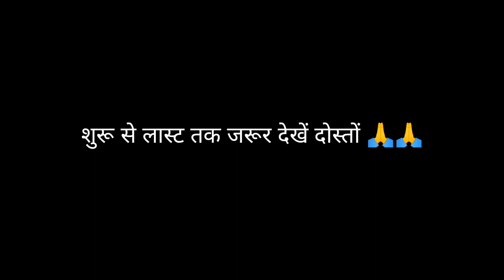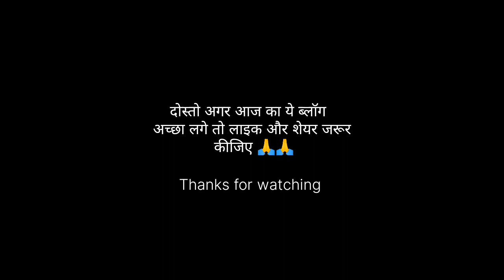मेरे सपनो का घर 🏡🏠 cute vlogs 🥰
Sapna ka Ghar
mere sapno ka Ghar
apna ka Ghar
sapnoo ka Ghar
villege life style vlog
villege blog
villege vlogs
suraj ka sapno ka Ghar

Surajzaikofficial up
Suraj vlog up34
Suraj vlog
Suraj vlog up
surajzaikofficial
villege vlog
villege vlog video
gardeb ms vlog
dehati vlogs
dehati vlog video
gaon ka vlog
vlog video
suraj life style vlog
guddu family vlogs
Vijay Riya
Vijay Riya blog video
vlog video kaise banaye
blog video kaise banaye
vlog video editing kaise kare
villege vlog
mythpat
my first vlog today
my fault full movie
my first vlog viral
my miss anan
my stupid heart
vlogs वीडियो अपलोड कैसे करें
vlogs video
vlogs telugu
vlog channel
vlog tags
vlog tags on youtube
vlogs with divya
vlogs malayalam
vlogs of rishaا
vlogs of tithitusar
vlog tags for youtube
vlogs
vlogs video
vlog kaise banate hain
vlog video tags for youtube
vlog hashtags youtube
vlogs telugu

Suraj vlog up34
suraj zaik official

Surajzaikofficial1
Suraj vlog up34
Suraj vlog
Suraj vlog up
surajzaikofficial
villege vlog
villege vlog video
gardeb ms vlog
dehati vlogs
dehati vlog video
gaon ka vlog
vlog video
guddu family vlogs
Vijay Riya
villege vlog
mythpat
my miss anan
my stupid heart
vlogs video
vlogs telugu
vlog channel
vlog tags
vlogs with divya
vlogs malayalam
vlogs of rishaا
vlogs of tithitusar
vlogs
vlogs video
vlog hashtags youtube
vlogs telugu

Suraj vlog up34
suraj zaik official

vlogs

bijay riya vlogs

baby of vijay riya vlogs

vijay riya vlogs cool fan

vijay riya vlogs earning

vijay riya vlogs dhan katai

vijay riya vlogs interview

vijay riya vlogs jamin viwad

vijay riya vlogs car accident

vijay ka vlogs videos

vijay ka village vlogs
suraj vlog up34
Daily vlogs

Vlogs video

gareebmsvlogs new ghar

garih moulos
dany viog video

Hindi vlogs

Uttarpradesh vlog

Village vlog

Village food

Village vlogging

Vijay life

ms garib

vijay riya

vlog video

daily vlog
new vlog video
daily vlogger
daily vlogs india
daily vlogs
daily vlog